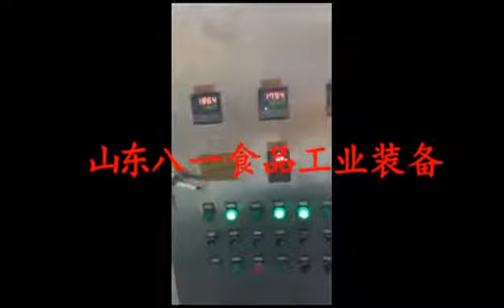continuous Chips Conveyor Belt Frying Machine